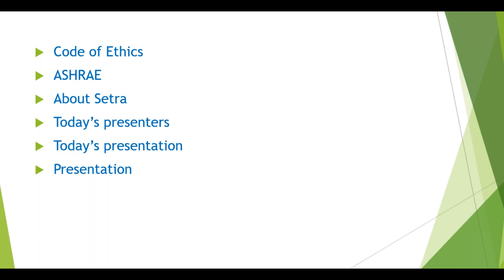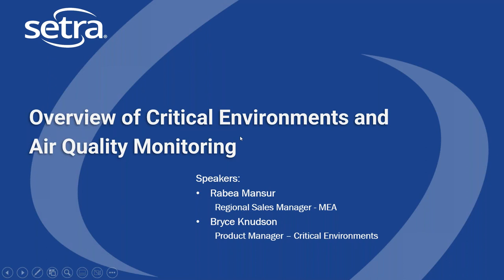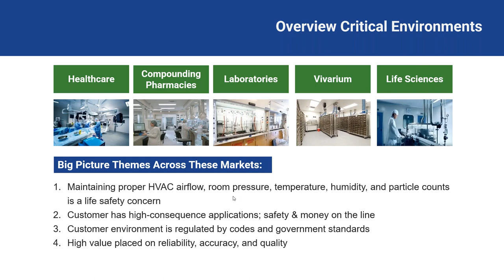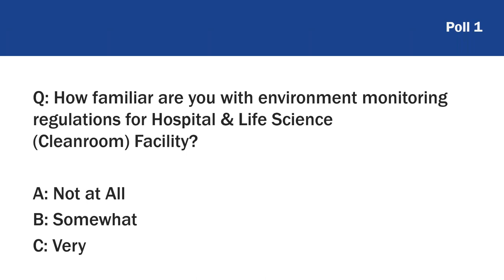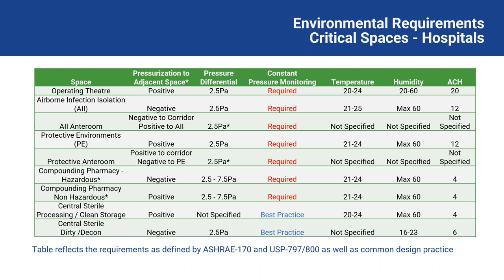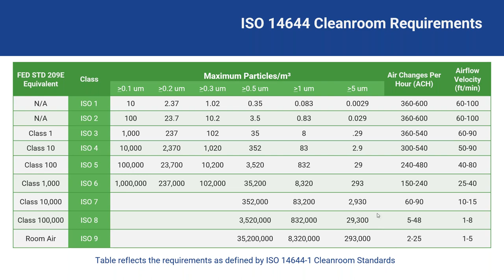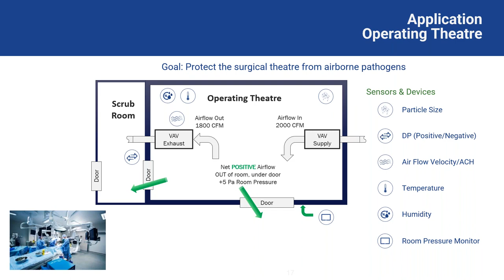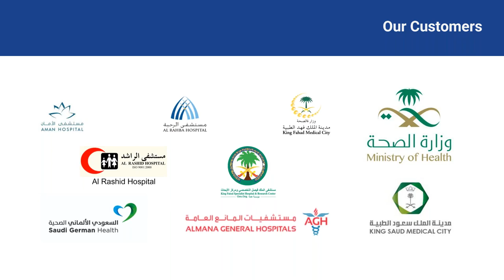Overview of Critical Environments and Air Quality Monitoring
In this webinar, Setra partners with ASHRAE to go over critical environments and air quality monitoring.